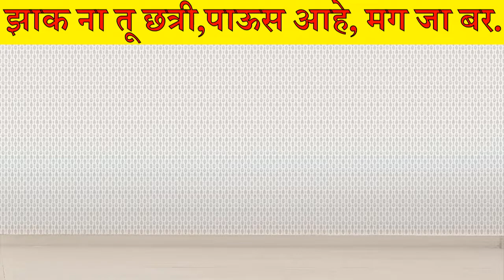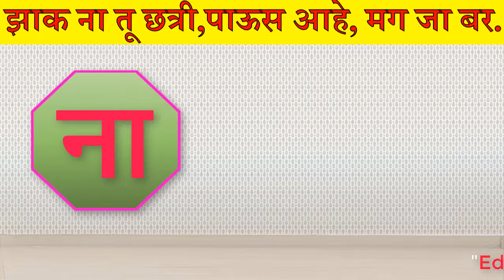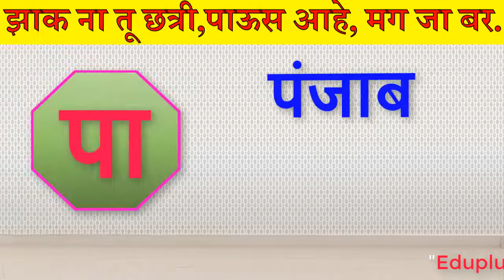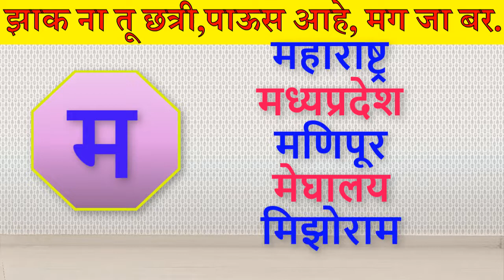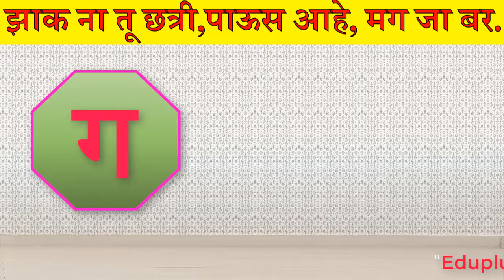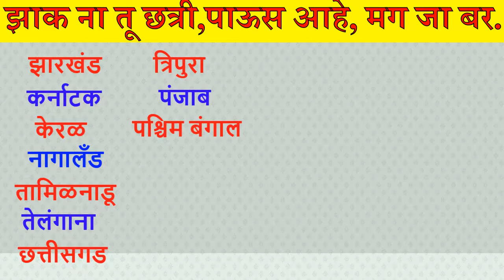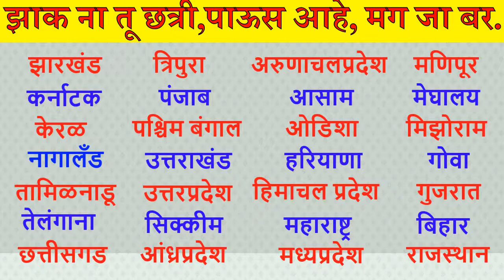Shortcut trick for State of India | भारत राज्य | Bharat Rajya| eduplus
Shortcut trick to remember State of India, Trick India State, भारत राज्य, Bharat Rajya, state's of India, भारत के राज्य, भारत के घटकराज्य, भारतातील राज्ये, भारतातील घटकराज्य,

या CHANNEL च्या माध्यमातून आपणास नियमितपणे नवनवीन शैक्षणिक व्हिडीओ SHARE केले जाईल. हे एक EDUCATIONAL YOUTUBE CHANNEL असून शिक्षक,विद्यार्थी व पालकांसाठी अध्ययन अध्यापानासाठी अतिशय मोलाचे मार्गदर्शन याद्वारे केले जाणार आहे. तेव्हा अजूनपर्यंत जर आपण हे CHANNEL SUBSCRIBE केले नसल्यास आजच आमचे "EDUPLUS" SANDIP DAHAKE  YOUTUBE CHANNEL SUBSCRIBE करा व इतर मित्रमंडळी तसेच नातेसंबंधामध्ये सदर CHANNEL ची लिंक SHARE करा व काही सूचना असल्यास कळवा.
eduplus
edu plus
educational video
EDUPLUS
EDU PLUS
EDU+
EDU +

आमचे विविध शैक्षणिक व्हिडीओ पाहण्यासाठी खालील लिंक tap करा.